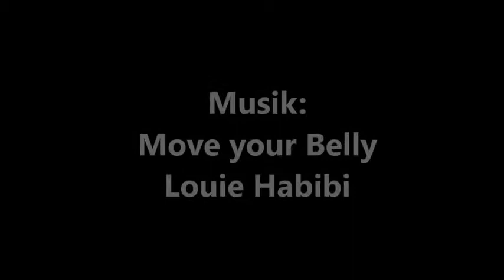MontagsMove Nr. 7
Kleine Übungen für den Orientalischen Tanz. Viel Spaß beim Ausprobieren!
Short drilling exercises in Oriental Dance. Enjoy and have fun!